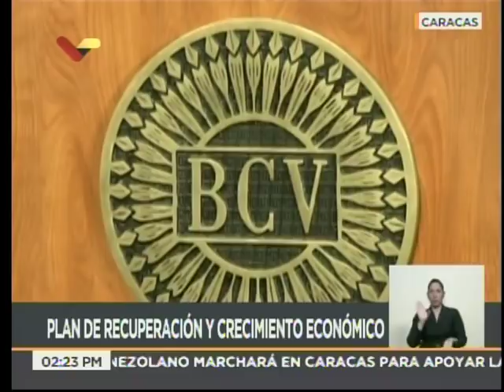BCV informa que se podrá canjear dólares a bolívares en cualquier banco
Rueda de prensa en el Banco Central de Venezuela (BCV)  este 21 de agosto de 2018. Calixto Ortega Sánchez, presidente del BCV, y Simón Zerpa,  ministro de economía, informan de nuevos cambios en el control de cambios. "El BCV publicará hoy un nuevo convenio cambiario, que fluctuará libremente de acuerdo a la oferta y la demanda". A partir de este momento dejarán de asignarse divisas del Estado, para pasar a un sistema en el que personas naturales y jurídicas puedan introducir sus divisas en el país, y el precio se fijará a través de un sistema de subastas dos veces a la semana. Los bancos podrán comprar divisas a las personas, pero no venderlas. Se multiplicarán las casas de cambio.